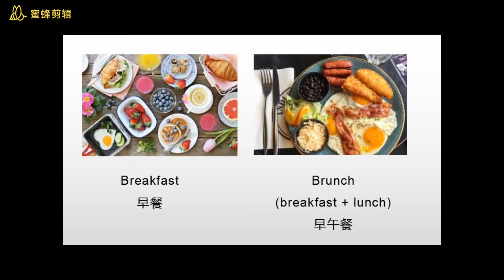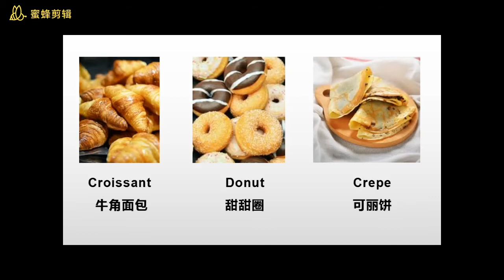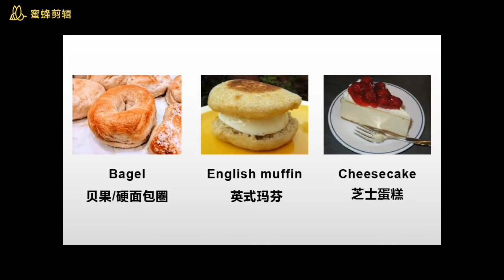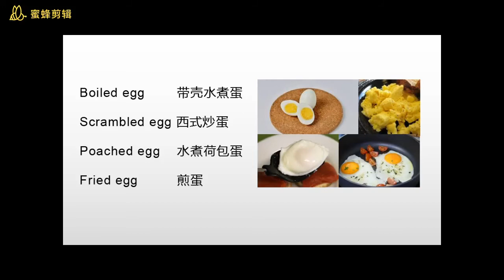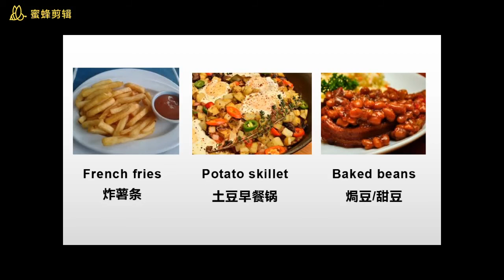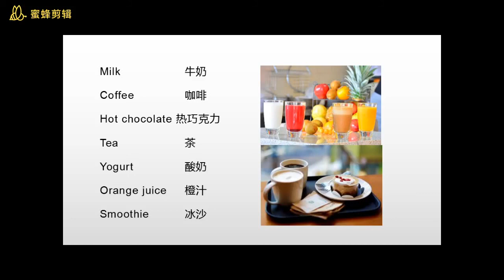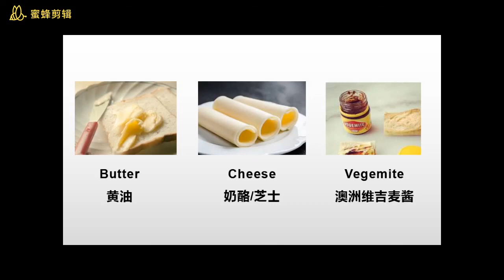【餐厅英语】 欧美早餐大全- 60个早餐英语单词及短语|英语口语必备|English Words for Breakfast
⚠️【必看】免费公开课：如何在90天内实现跟老外流利沟通，从而快速融入海外生活、找到理想工作？（不用死背单词、死扣语法）
🎈【超值赠品】请在上面的链接页面注册邮箱，观看公开课，然后还能领取多份超值文档，包括《海之光英语精选3000分类单词》、《让你受用一生的45个高频万能英语句型》等。

欧美早餐都有哪些？鸡蛋的几种做法怎么用英语表达？本视频帮助大家全面了解和学习欧美早餐的各种食品及英语表达，多达60种哦，今后再去西人早餐厅，我们就能更加自信地体验各种美味餐品啦！